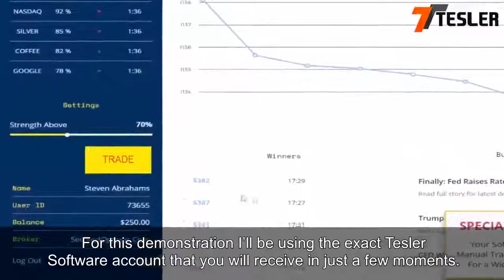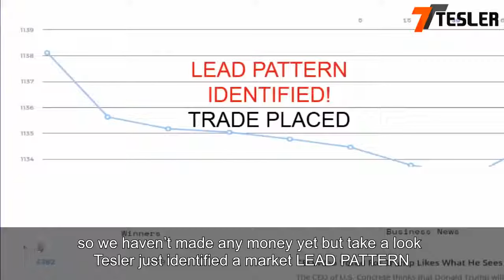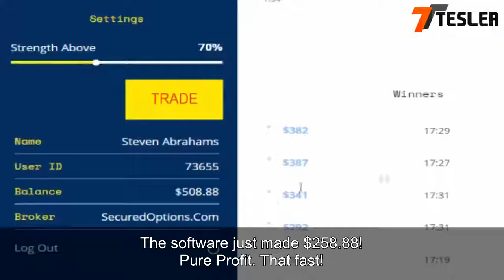tesler trading app download - tesler software app review - is app real or scam? complete review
Tesler System Review, Does Tesler Review Really Works? How Does Tesler App Works? Find Out The Real Truth About Tesler System in My Honest Tesler Software Review Until Think To Invest in Tesler APP Software
Tesler Software is an signal trading software for trading assets on binary options markets. What makes Tesler APP different is that it is not software, but an application that has been precision-engineered for maximum accuracy. The Tesler System development team studied the markets for years, identifying the patterns that indicate which trades will outperform the market. Testing has shown that Tesler Software has a high level of accuracy, up to 98%  better than any other binary options trading software yet released.

Tesler Binary options training system announced the availability of their new binary options trading software with high quality education content to learn trading beginning 2016. More information About Tesler Software can be found here…